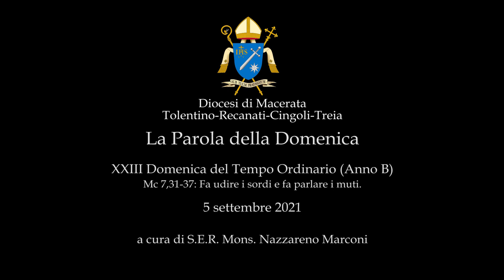2021/09/05 XXIII Domenica del Tempo Ordinario (Anno B) - Commento